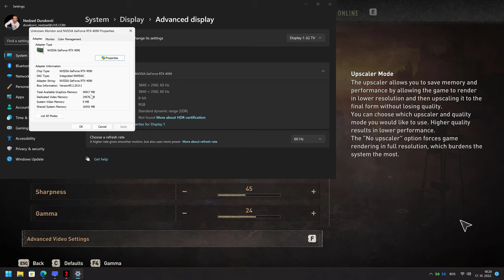Dying Light 2 RTX 4090 WTF | DLSS ON / OFF / QUALITY / PERFORMANCE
Dying Light 2 RTX 4090 WTF | DLSS ON / OFF / QUALITY / PERFORMANCE...After months of rumors and some recent teasing from Nvidia, the RTX 4090 and RTX 4080 are now both official. The RTX 4090 arrives on October 12th priced at $1,599, with the RTX 4080 priced starting at $899 and available in November. Both are powered by Nvidia’s next-gen Ada Lovelace architecture.

RTX 4080 have in two models, with 12GB of GDDR6X memory and  with 16GB of GDDR6X memory. Nvidia claims it’s 2–4x faster than the existing RTX 3080 Ti.

The 16GB model of the RTX 4080 starting at $1,199, it’s more powerful, with 9,728 CUDA Cores, a base clock of 2.21GHz that boosts up to 2.51GHz, 780 Tensor-TFLOPs, 113 RT-TFLOPs, and 49 Shader-TFLOPs.

Corsair Hydro H115i RGB PLATINUM 280mm Liquid CPU Cooler

TAGS TAG
RTX 4090, Ray Tracing,
RTX 3090 Ti,4050 ti,DLSS3,
4060, 4070, RTX 3090 TI,rtx4090,
rtx 4090 performance,RTX4090 POWER